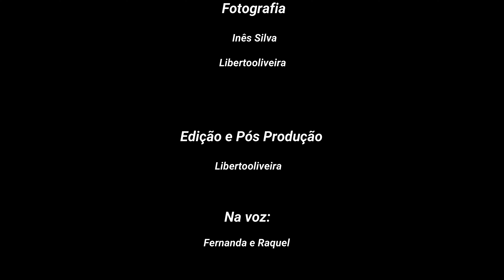Moita do Ribatejo em Imagens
Bem-vindos ao canal (LTV_NEWS), um canal de informação e reportagem de eventos, culturas, lugares de interesse público e documentários.

Esperamos ser um canal de Tv, (transmissão de vídeo) online do vosso agrado, que subscrevam, tocando também no sino ao lado, e que na mãozinha façam o vosso gosto, para acompanharem os nossos trabalhos no futuro.
Obrigado a todos que ajudam este projeto.